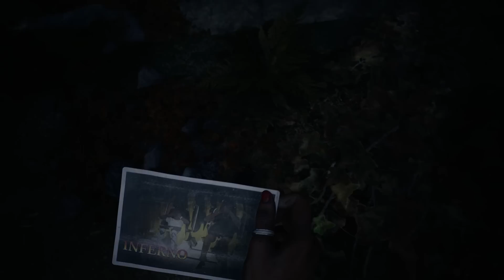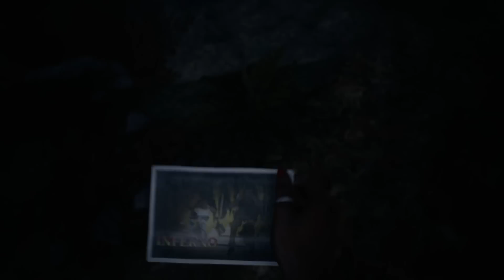The Devil In Me Gameplay Deutsch #20 - Leichenkammer des Killers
The Dark Pictures Anthology The Devil in Me German Let's Play by KeysJore

►Mein Equipment:
The Dark Pictures Anthology The Devil In Me Deutsch - Let's Play The Devil In Me Deutsch - German/Deutsch Walkthrough Gameplay
Let's Play - The Devil In Me Deutsch Gameplay with Commentary (German/Deutsch)